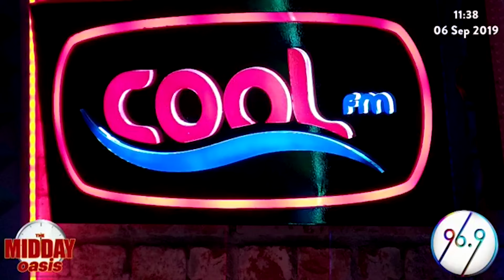Rapper, Ikechukwu reveals alleged SARS kidnap and police brutality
Ikechukwu talks real, deep, talk with Do2dtun on the MiddayOasis

Isn't time we took action? What do you think about police brutality?